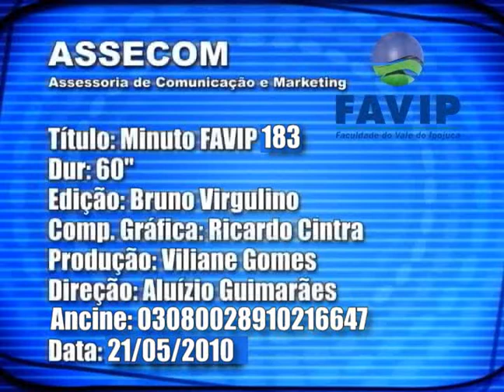MINUTO FAVIP 183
O curso de Arquitetura e Urbanimo, através do Laboratório de Habitação e Ação Social, vem ajudando pessoas de baixa renda com projeto de casas populares de até 70m². O Laboratório, que já funciona a 1 ano e 6 meses na CASA Favip, também presta serviço para ONGs.